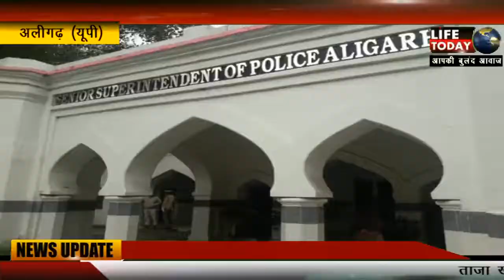ALIGARH - शादी समारोह में दबंग युवक ने लहराई पिस्टल !!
अलीगढ़ के थाना सासनी गेट इलाके के कैलाश फार्म हाउस में शादी समारोह का आयोजन हो रहा था इस आयोजन के दौरान गेस्ट हाउस के बाहर गाड़ी पार्क करने को लेकर दो पक्षों में कहासुनी हो गई इसी दौरान चार युवकों ने दबंगई दिखानी शुरू करते हुए पिस्टल निकालकर फायरिंग कर दी पिस्टल लहराने का वीडियो वायरल होने पर पुलिस ने विभिन्न धाराओं में चार युवकों के खिलाफ मामला दर्ज कर लिया है।आपको बता दें कि अलीगढ़ महानगर के साथ में सासनी गेट क्षेत्र में पिछले दिनों कैलाश फार्म हाउस पर एक शादी समारोह का आयोजन चल रहा था जहां पर देर रात्रि कार्यक्रम में कुछ लोगों ने व्यवधान डालने का प्रयास किया आरोप है कीजिए युवक पजेरो गाड़ी में सवार होकर कार्यक्रम स्थल पर पहुंचे और इन लोगों ने यहां संचालित डीजे फ्लोर पर महिलाओं के साथ नाचना शुरू कर दिया जिस पर आपत्ति किए जाने के बाद ये युवक हमलावर हो गए और इन लोगों ने रिश्तेदारों पर पथराव व मारपीट करने के साथ साथ हाथ में पिस्टल लेकर सभी को धमकाने का भी प्रयास किया।इसके बाद यहां कुछ लोगों ने जब ईंट का जवाब पत्थर से दिया तब आखिकार हमलावरों को यहां से भागना पड़ा।ख़ास बात ये है कि इस पूरे घटनाक्रम में दो लोगों के चुटैल होने का समाचार भी मिला है।वहीं बाद में सीसीटीवी कैमरे में मिले फुटेज के आधार पर पिस्टल लहराने वाले आरोपी की पहिचान कर ली गई भरोसेमंद सूत्रों की माने तो पिस्टल से लोगों को धमकाने वाले युवक की पहिचान शैलेन्द्र गौतम के रूप में हुई है